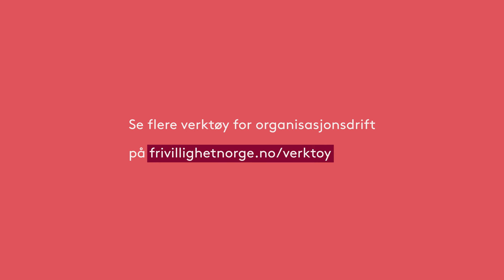Hva er styrets ansvar?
Ny i styre og vet ikke hva du skal gjøre? Eller har du full kontroll? Du har fått et stort og spennende ansvar. Se denne filmen for en kjapp gjennomgang av styrets oppgaver. Se alle våre verktøy for organisasjonsdrift på

Frivillighet Norge har laget fem korte og informative filmer om organisasjonsdrift. Programleder er Ammal Ahmed Haj Mohamed, tidligere leder i Norsk Folkehjelp Solidaritetsungdom. Se alle filmene her